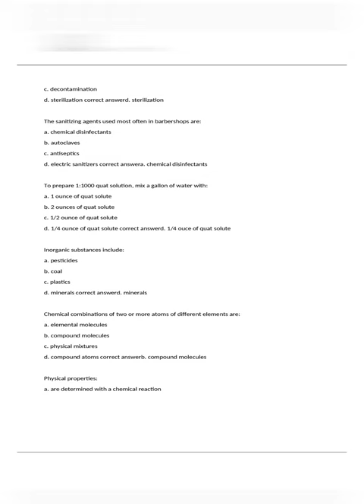Barber Practice Test; State Board Shaving exam 2023 with 100% correct answers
.Barber Practice Test: State Board
Shaving
Hydrogen Peroxide is a type of:
a. disinfectant
b. physical agent
c. sterilizer
d. antiseptic correct answerd. antiseptic
For the optimal level of disinfection, the best choice would be:
a. 50 to 60% isopropyl alcohol
b. detergent
c. a hospital-level disinfectant
d. an antispetic correct answerc. a hospital-level disinfectant
The group of disinfectants that are toxic and caustic and cause rubber and plastic materials to soften is:
a. quats
b. antiseptics
c. 60% isopropyl alcohol
d. phenols correct answerd. phenols
When salt is dissolved in water, the salt is the:
a. solvent
b. solute
c. solution
d. strength correct answerb. solute

Before you disinfect a brush, comb, shears, or other tool, you should:
a. rinse it with water
b. wash it with soap and hot water
c. wipe it with a clean cloth towel
d. wipe it with a fresh paper towel correct answerb. wash it with soap and hot water
Towels and other linens should be sanitized after use by:
a. washing in hot water and weak quat solution
b. washing in hot water and detergent and bleach
c. complete immersion in an EPA-registered disinfectant
d. complete immersion in Lysol solution correct answerb. washing in hot water with detergent and
bleach
A Material Safety Data Sheet contains:
a. product prices
b. warranty information
c. a list of product suppliers
d. ingredients, hazards, and other product information correct answerd. ingredient, hazards, and other
product information
In a work environment where toxic substances are used, the employer must post a notice of specific
workers rights, which is called:
a. a Right-to-Know notice
b. MSDS
c. Universal Precautions
d. Hazard Communication Rul correct answera. a Right-to-Know notice
The process of destroying all living organisms on an object or surface is:
a. disinfection
b. sanitation

c. decontamination
d. sterilization correct answerd. sterilization
The sanitizing agents used most often in barbershops are:
a. chemical disinfectants
b. autoclaves
c. antiseptics
d. electric sanitizers correct answera. chemical disinfectants
To prepare 1:1000 quat solution, mix a gallon of water with:
a. 1 ounce of quat solute
b. 2 ounces of quat solute
c. 1/2 ounce of quat solute
d. 1/4 ounce of quat solute correct answerd. 1/4 ouce of quat solute
Inorganic substances include:
a. pesticides
b. coal
c. plastics
d. minerals correct answerd. minerals
Chemical combinations of two or more atoms of different elements are:
a. elemental molecules
b. compound molecules
c. physical mixtures
d. compound atoms correct answerb. compound molecules
Physical properties:
a. are determined with a chemical reaction